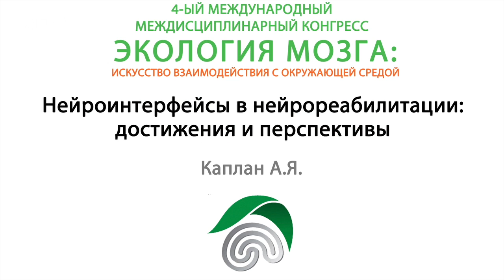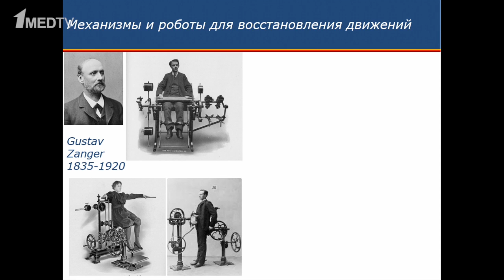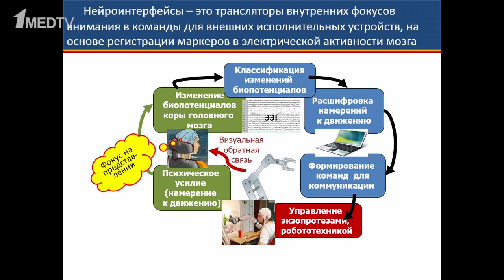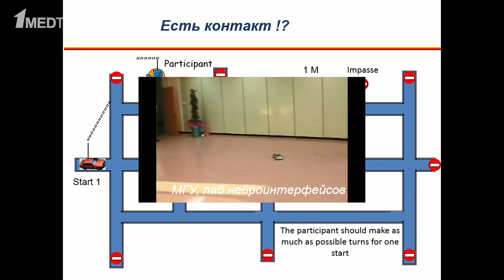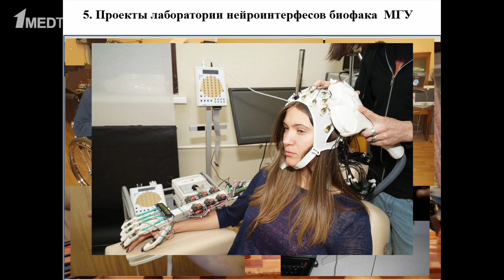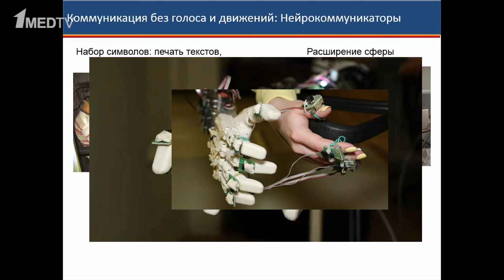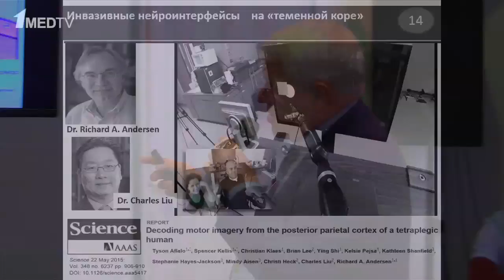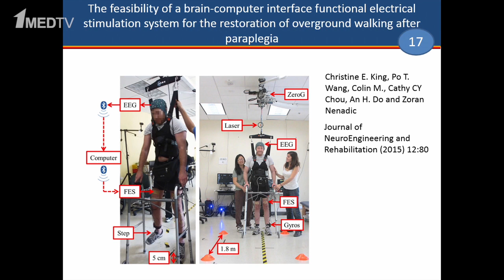«Экология мозга:». Каплан А.Я. «Нейроинтерфейсы в нейрореабилитации: достижения и перспективы».